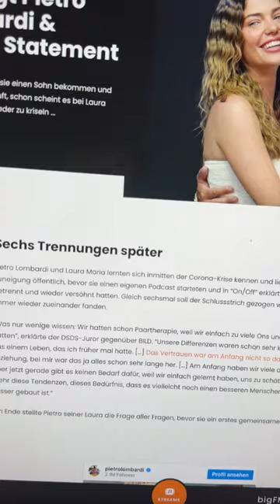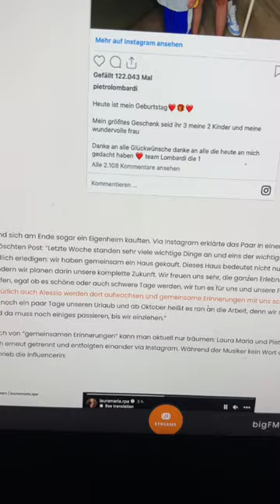Liebeschip Trash Update: Oliver Pocher, Pietro Lombardi, Peter Klein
Der beliebte trashige Rückblick auf die Promi-Liebeschip-Woche.